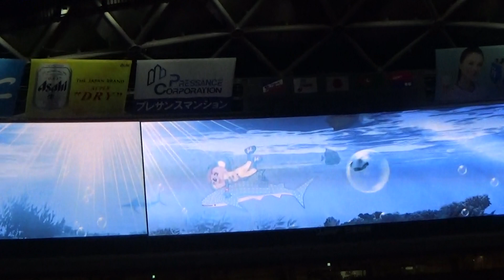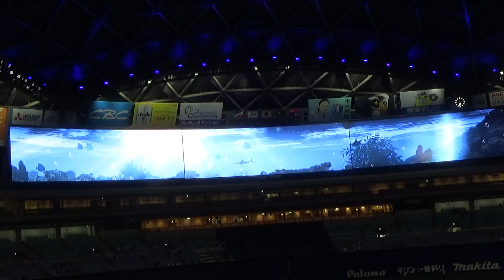9/1 ナゴヤドームが青い海の癒し空間に 前半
2019.9.1　ヒーリングミュージックとともにドーム全体を青い海に見立てて行う 夏に恋する青ヨガ！体験を開催　異次元空間のドームでした。